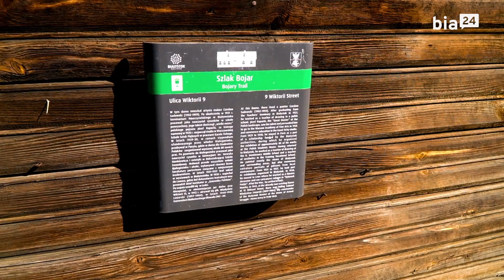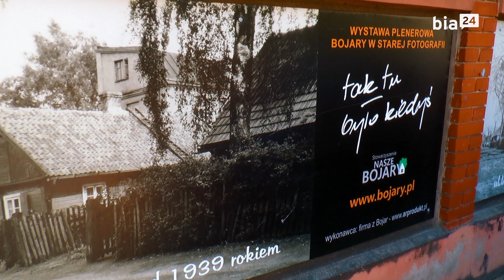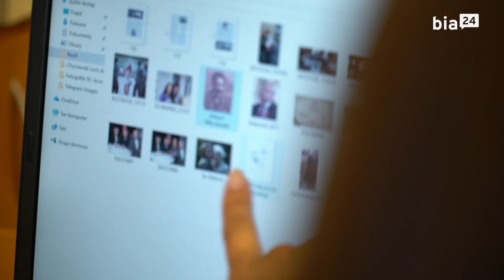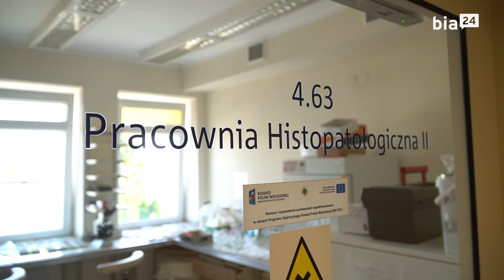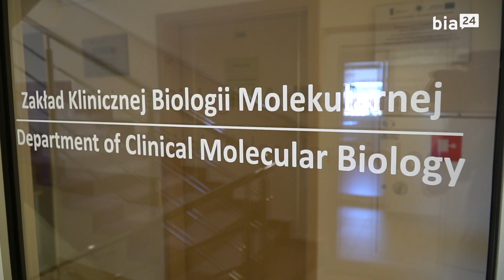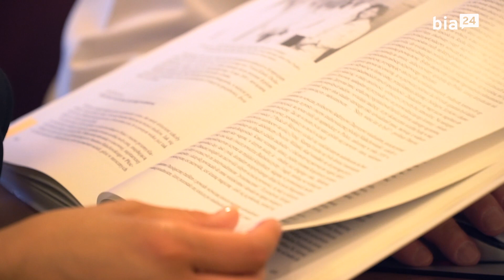Wybieram Białystok prof. Lech Chyczewski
Bohaterem kolejnego odcinka "Wybieram Białystok" jest prof. Lech Chyczewski. W rozmowie z Aleksandrą Toczydłowską dowiecie się dlaczego wybór padł na Białystok i jak potoczyły się dalsze losy naszego bohatera.